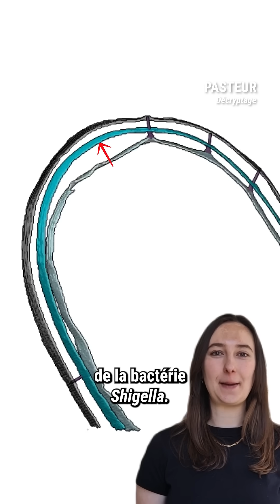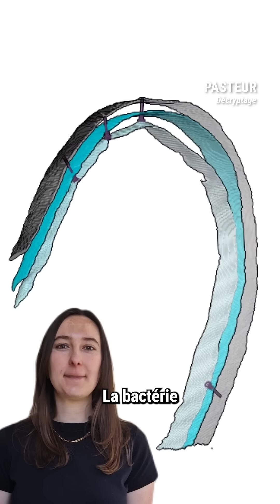Plongée au cœur de l’infection : les armes secrètes de la bactérie pour infecter nos cellules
Et si on pouvait voir, en direct, comment une bactérie envahit nos cellules ? C’est ce que montre cette vidéo bluffante réalisée grâce à l’une des techniques d’imagerie les plus puissantes au monde.

🎥 Dans cette vidéo captivante, la chercheuse Léa Swistak nous emmène au plus près de Shigella, une bactérie responsable de la dysenterie. Grâce à la cryo-microscopie électronique, son équipe a révélé les armes secrètes de la bactérie pour infecter nos cellules.